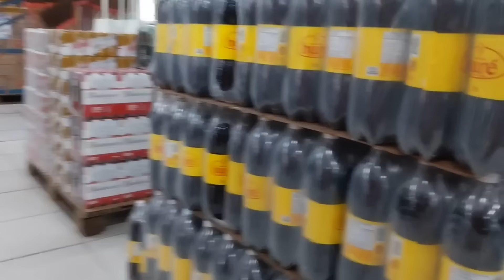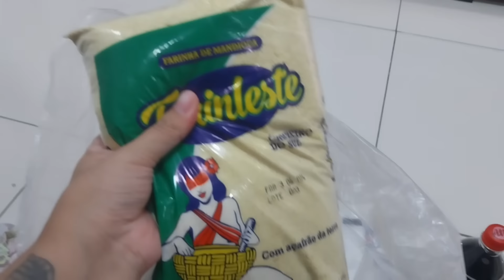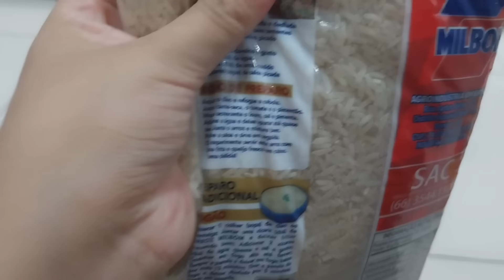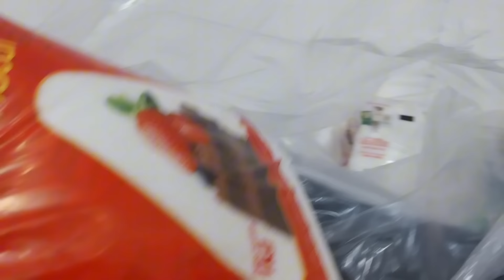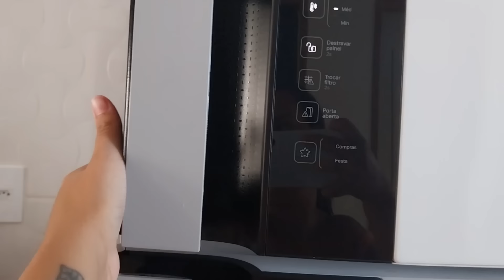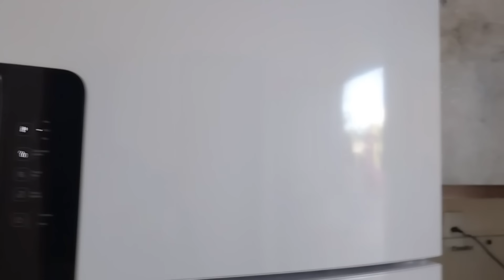VLOG COMPRAS PARA O MÊS|| FUI NA REUNIÃO DA ESCOLA DA JHULLY🥰